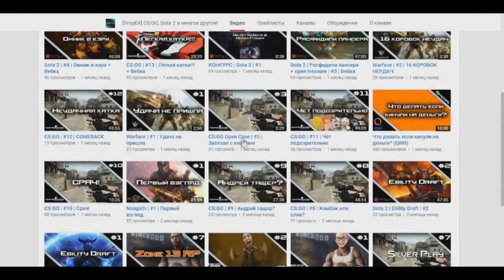( SA:MP ) Diamond RP (Amber)▐ # 2 : За покупками.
РАЗВЕРНИ!
ТАМ БОЛЕЕ
ПОДРОБНАЯ
ИНФОРМАЦИЯ

Мой игровой ник - James_Oconer
Это сервер - Diamond RP (Amber)
Айпи адрес сервера на котором я играю - 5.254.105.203:7777

Skype - Кому нужен тот спросит. (16+)

ПомогиБомжуРазвитса
Помощь в развитии канала: